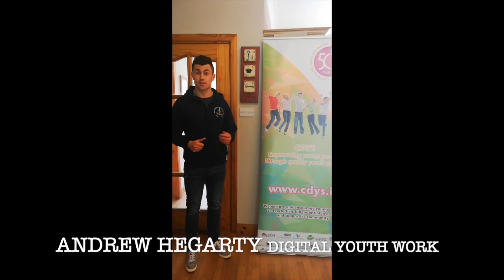UCC student nominees for Talloires Network COV-AID Student Engagement Award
UCC student nominees for the international Talloires Network 2020 COV-AID Student Engagement tell us about their community engagement work during the pandemic. IrishUnisFightCovid19 University College Cork